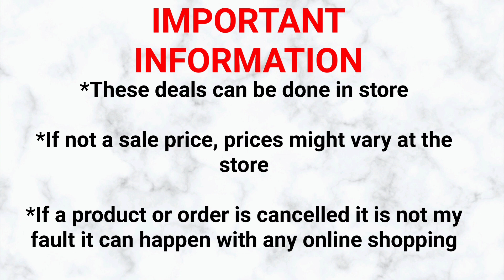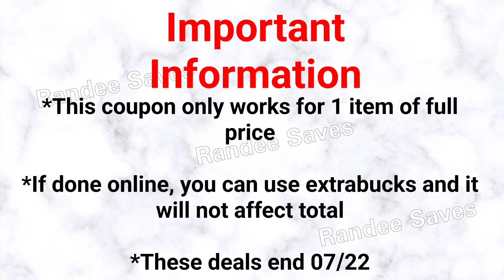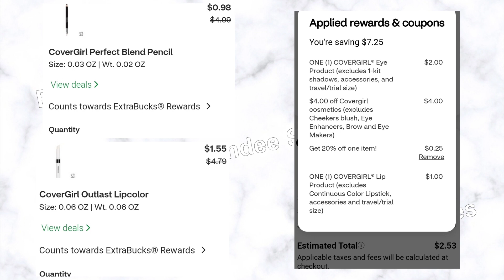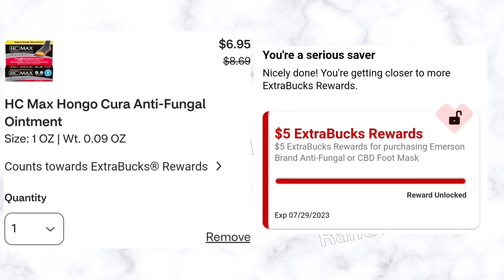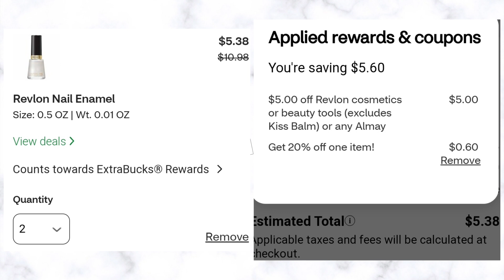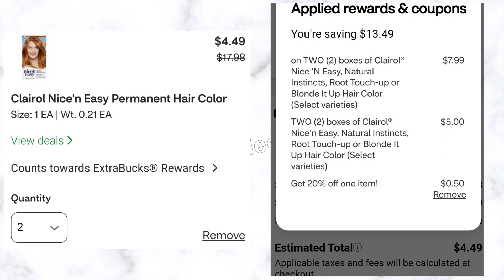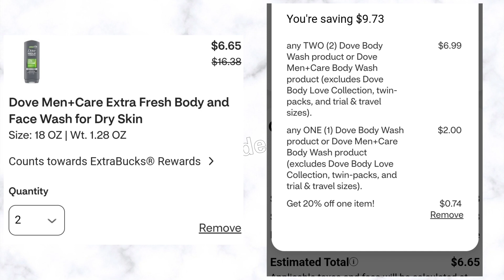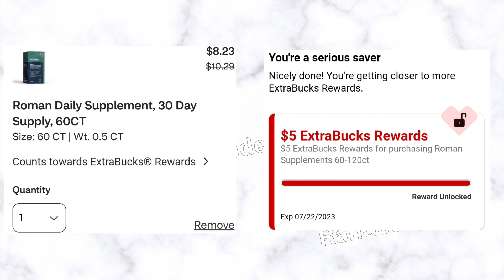🚨Productos GRATIS usando este CUPÓN😱No dejes perder este cupon